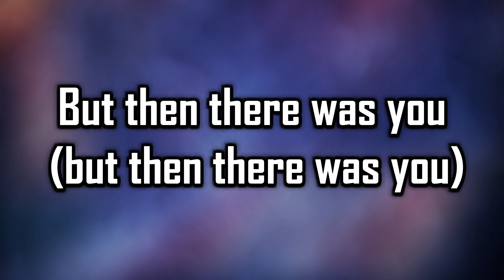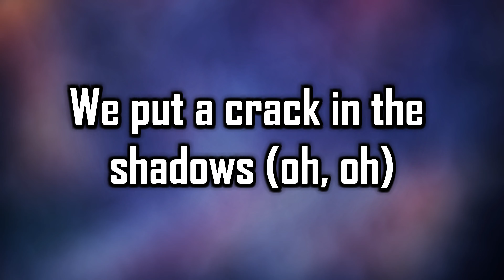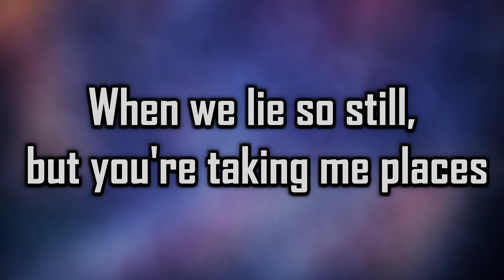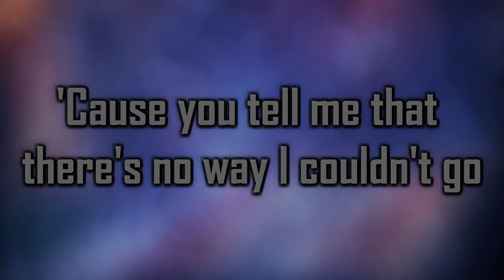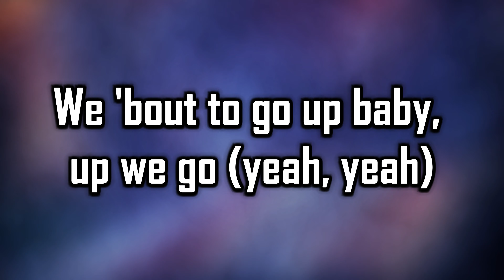Hailee Steinfeld - Capital Letters Music Lyrics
🎵Hailee Steinfeld - Capital Letters Lyrics

[Verse 1: Hailee Steinfeld]
Never was a leader
Never had a thing for fairytales
Not really a believer, oh-oh
Small voice in the choir
Guess I never dared to know myself
Can my heart beat quiet? No

[Pre-Chorus: Hailee Steinfeld]
But then there was you (But then there was you)
Yeah, then there was you
Pull me out of the crowd
You were telling the truth (You were telling the truth)
I got something to say now
'Cause you tell me that there's no way I couldn't go
Nothing I couldn't do
Yeah, yeah

[Chorus: Hailee Steinfeld]
I want to get louder
I got to get louder
We 'bout to go up baby, up we go
We're blowing out speakers
Our heart a little clearer

[Post-Chorus: Hailee Steinfeld]
For worst or for better
Gonna give it to you
In capital letters

[Verse 2: Hailee Steinfeld]
We put a crack in the shadows
And you tell me it's okay to be the light
And not to swim in the shallows
No, no
And I wanna get drunk with you
When we lie so still, but you're taking me places
Holding me onto you
And we don't care who's watching us, baby

[Pre-Chorus: Hailee Steinfeld]
But then there was you
You were telling the truth
Yeah (Yeah, yeah)
Nothing I couldn't do (No, no)
Yeah, yeah

[Post-Chorus: Hailee Steinfeld]
In capital letters

[Bridge: Hailee Steinfeld]
In capital letters
In capital–

[Post-Chorus: Hailee Steinfeld]
In capital letters